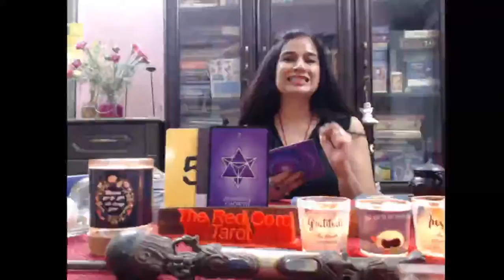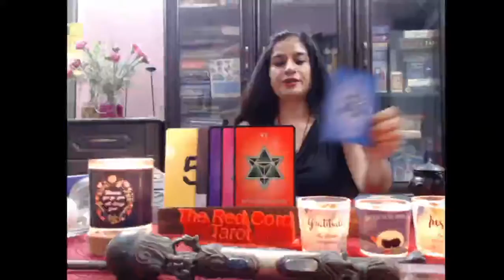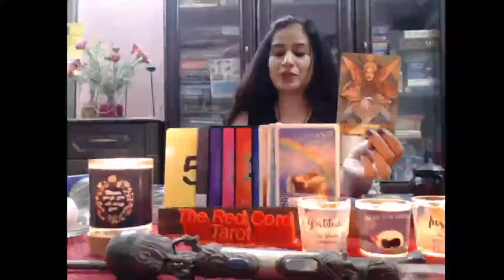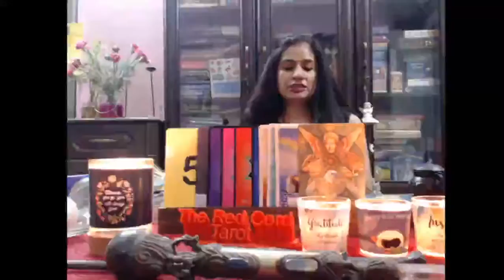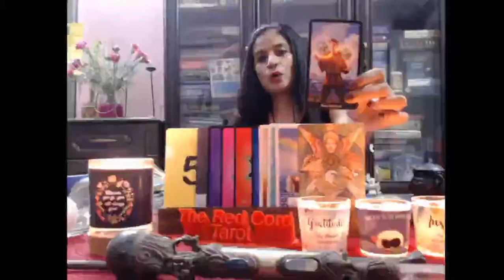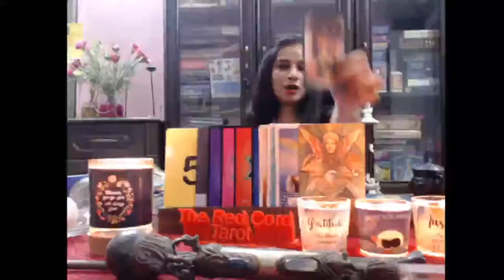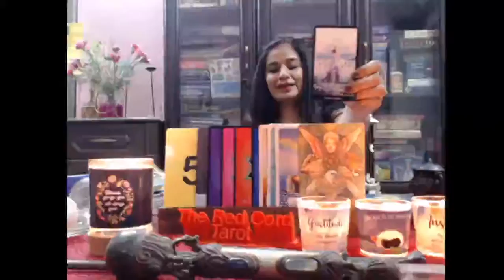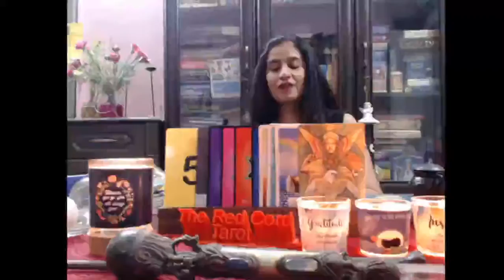mid August to Mid Sept Reading for DOB 5,14,23